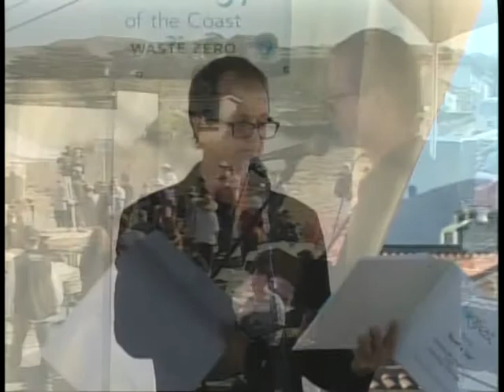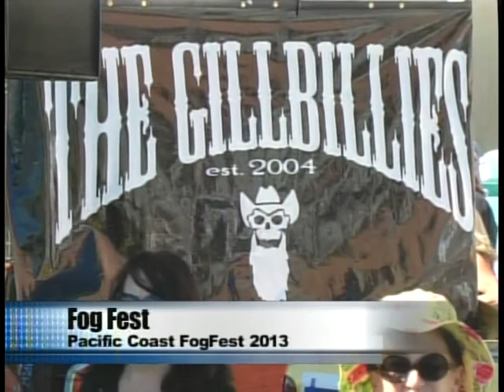Pacific Coast FogFest 2013 Parade